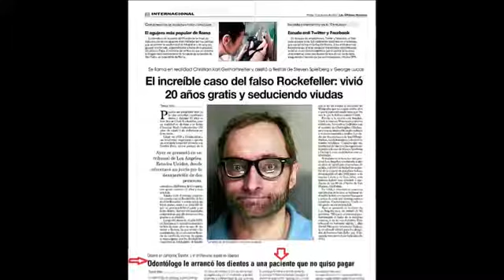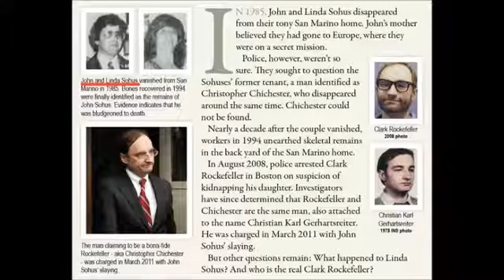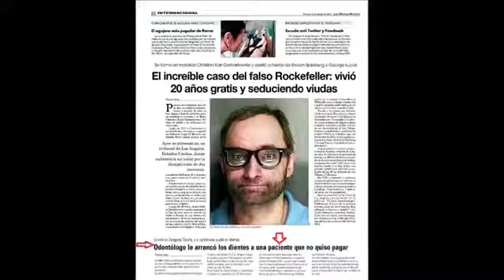LA CRUDA HISTORIA DEL FALSO ROCKEFELLER, IMPOSTOR Y EN PRISIÓN